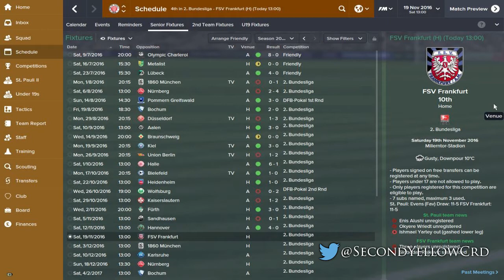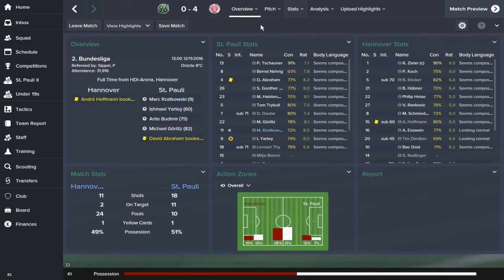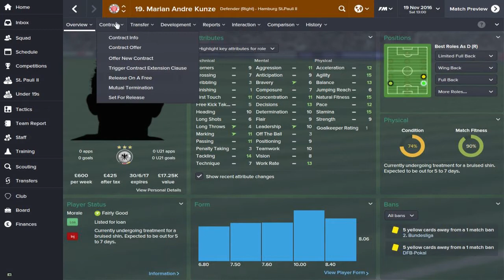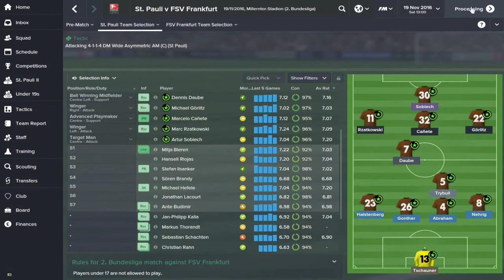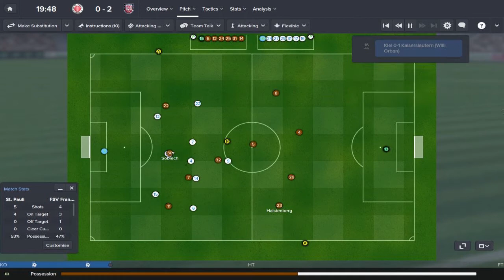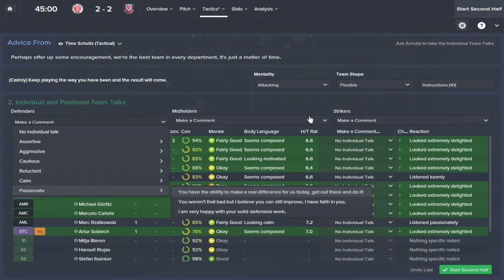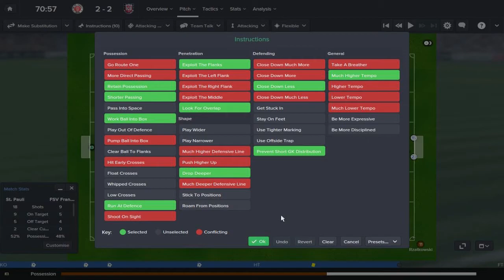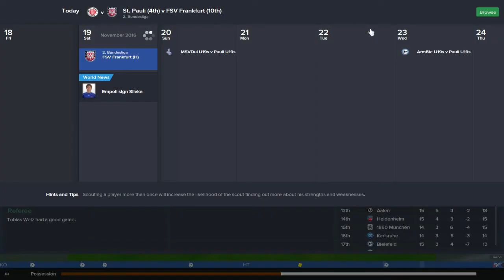St. Pauli Rising - Ep.27 Raining Goals (LiveCom v Frankfurt) | Football Manager 2015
In this series i will take the great club of FC St. Pauli back to the Bundesliga and on to German glory.